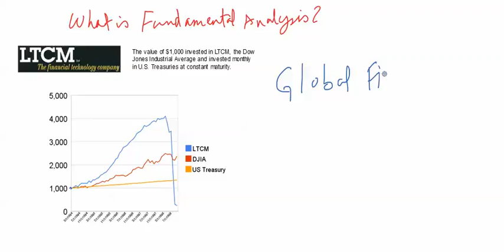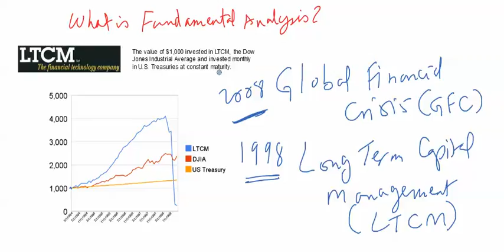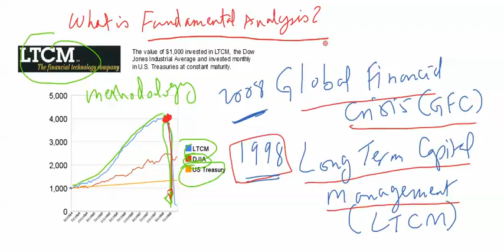The short story of LTCM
The short story of the defunct Long Term Capital Management (LTCM) hedge fund.